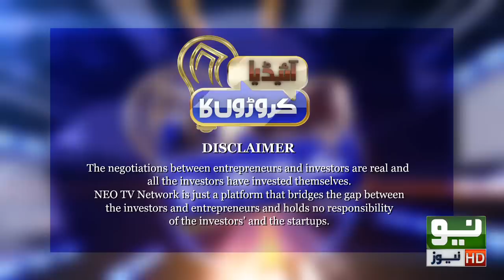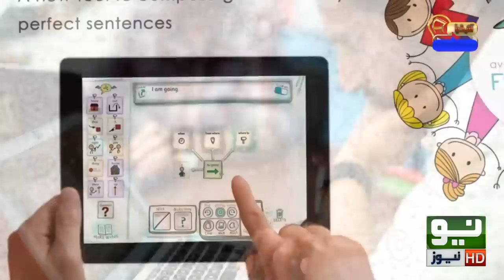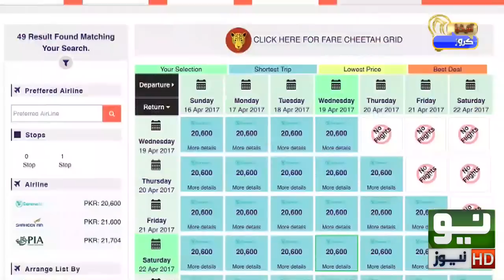Idea Croron Ka | S01E06 | Complete Episode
Host: Nabeel A. Qadeer

Startups:
1. Naseem
2. Checkin.pk

Himmat Karo Pakistan and Superhero of Pakistan:
Rafia Qaseem Baig

Investors:
1. Suneel Sarfraz Munj
2. Abdul Rehman Talat
3. Monis Rahman

Business Advisor:
Dr. Umar Saif